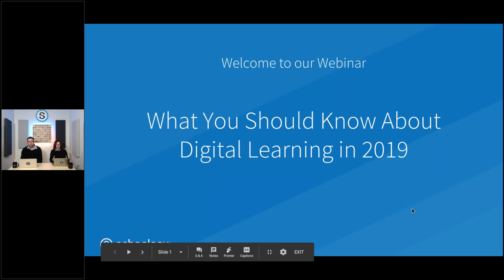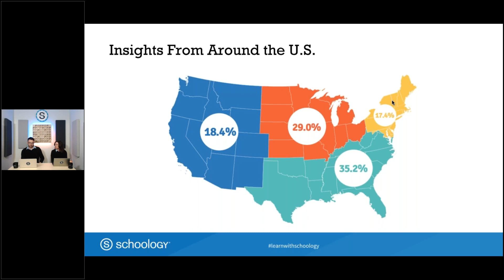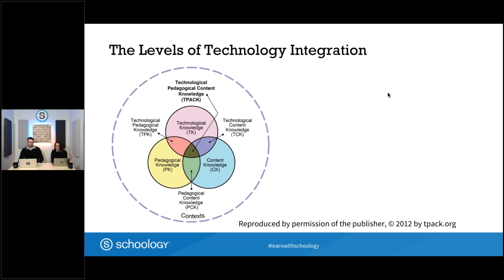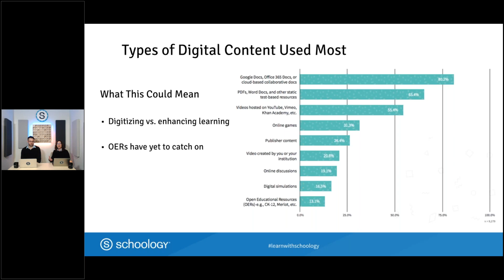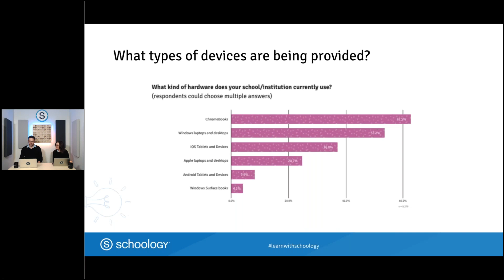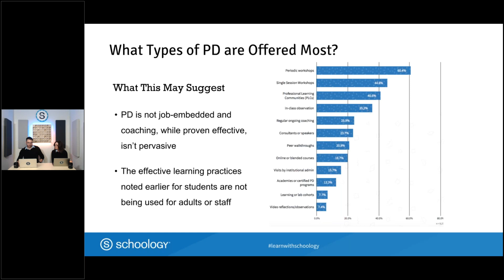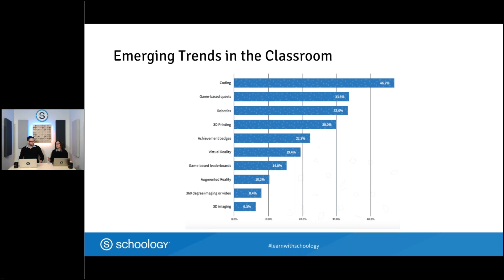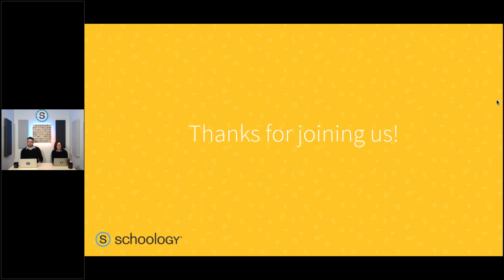Webinar What You Need to Know About Digital Learning in 2019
We recently analyzed a massive dataset from our 2018-19 State of Digital Learning in K-12 Education research study. And we found some incredible insights!

This webinar will dive into:

Key Digital Learning Trends
Teacher/Administrator Challenges & Priorities
The Expanding Role of Technology in K-12
Widely Adopted Instructional Approaches
Digital Learning & Professional Development
The Impact of PLCs/PLNs
Digital Learning & Student/Faculty Growth